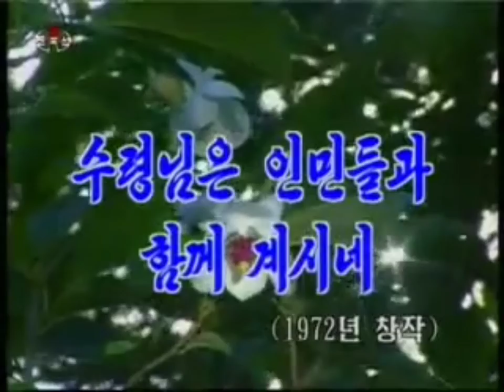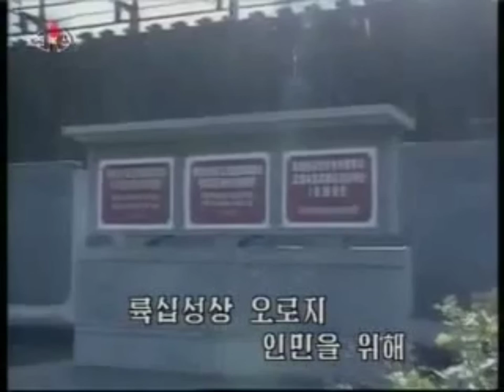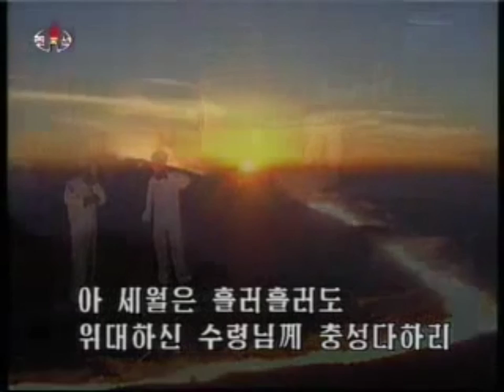The Leader is with People 수령님은 인민들과 함께 계시네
Korean Title: 수령님은 인민들과 함께 계시네

(1972년 창작)